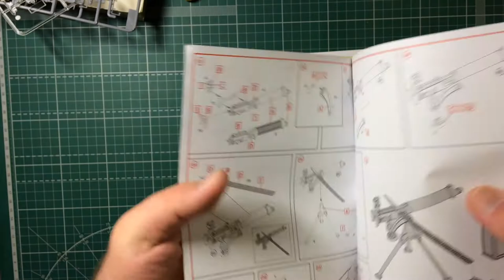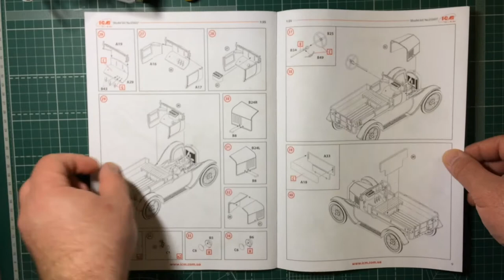Обзор сборной модели 35607 Model T 1917 LCP с пулеметом Vickers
арт. 35607 1:35